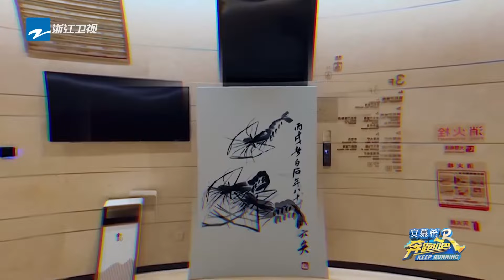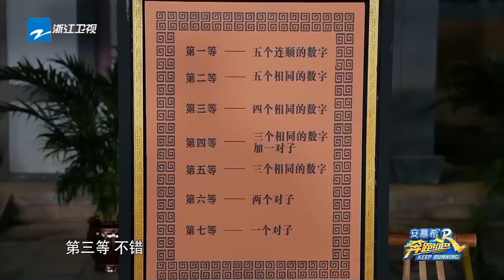【郑恺高光回顾】郑恺“凌波微步”攀岩被袖子粘住现场秒“怂” 恺哥范丞丞追鸡气球好心酸~ 这个家没郑恺可怎么办 细数恺哥被淘汰的一生~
Ep12 Full 重返校园☀️ 《奔跑吧》第十一季开播！4月21日起每周五晚正片准时上线~爱心管够，快乐也管够！李晨 Angelababy 郑恺 沙溢 白鹿 周深 范丞丞 宋雨琦 全新阵容集结！快来和奔跑家族一起开启新一季的美好奇幻旅程吧！

·《奔跑吧1》： 《奔跑吧》第十一季开播啦！4月21日起每周五晚正片准时上线~爱心管够，快乐也管够！李晨 Angelababy 郑恺 沙溢 白鹿 周深 范丞丞 宋雨琦 全新阵容集结！快来和奔跑家族一起开启新一季的美好奇幻旅程吧！